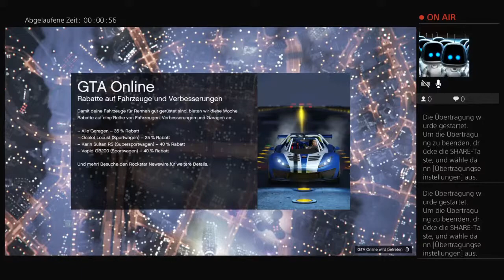Gta5 monte sagt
Bo4 gamer